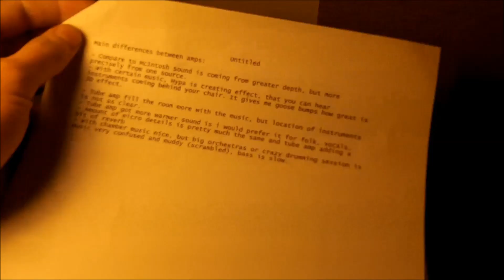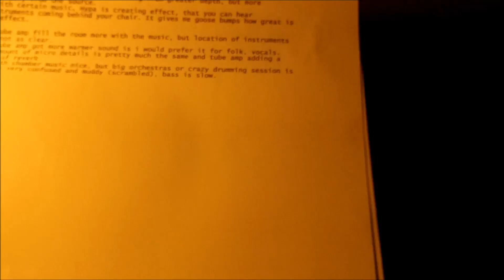DIY Audio High end Power amplifier 200W class A/B modules - Hypa 17 review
Hypa 17 review - DIY 200W class A/B Power amplifier modules, comparison with McIntosh Mc275, Primare and Bel Canto class D.  Output power, 200W - 4 Ohm, 1 kHz, 1 %, 130 W - 8 Ohm, 1 kHz, 1 %.

- eBay shop

Out of respect to wide variety of people who watch my videos, I will remove comments that do not follow common standards of politeness and decency.